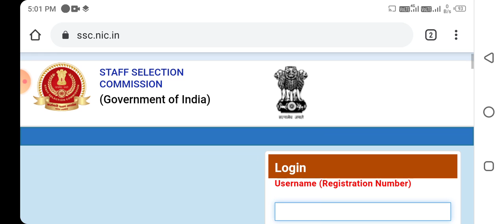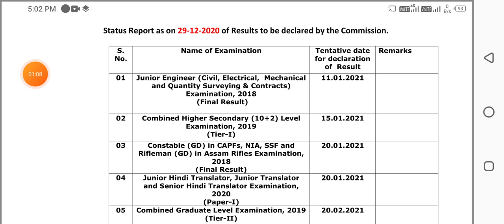20 जनवरी को आएगा SSC GD 2018 Marti List || SSC GD Marit List New Date 2020 || SSC GD FINAL MARIT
20 जनवरी को आएगा SSC GD 2018 Marti List || SSC GD Marit List New Date 2020 || SSC GD FINAL MARIT

SSC GD merit list date
SSC GD new merit list date 2020
SSC GD ka merit kab aayga
SSC official notice merit
SSC calendar marit list
SSC GD ka merit list kab aayega
SSC GD final list 2018
SSC GD 2018
SSC 2018 ka marit list
SSC GD 2018 ka merit 2018
SSC GD final result
GD final result new date
final result date SSC GD
SSC GD 2018 final 20 January
SSC GD final merit list 2021
ssc gd final Marit list date